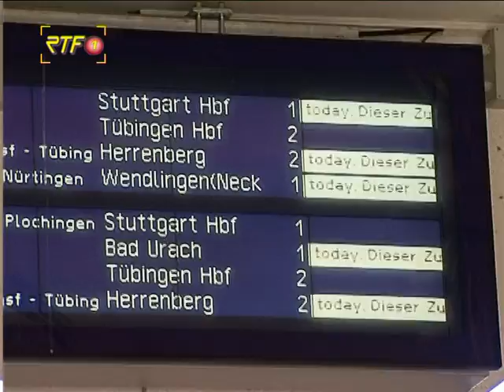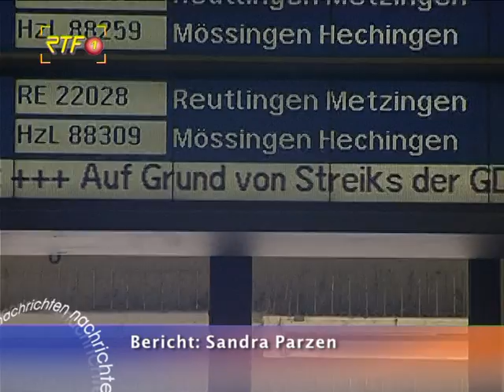RTF.1- Nachrichten: Umfrage zu Lokführerstreik